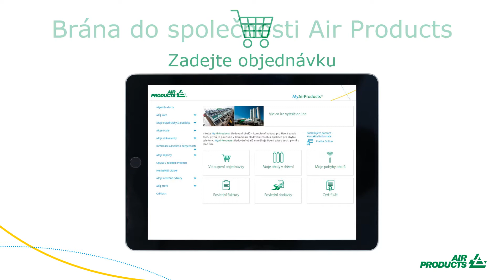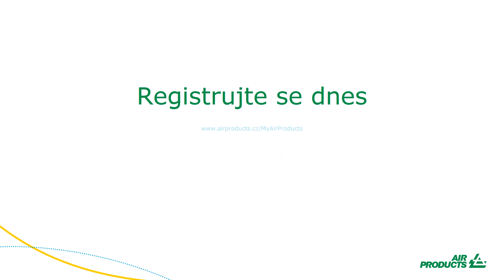MyAirProducts Demo (Czech)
How MyAirProducts works